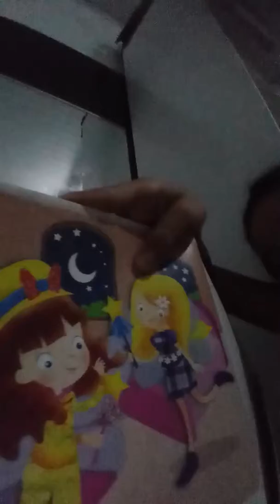Tur pelo quarto das boneca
Mundo das crianças